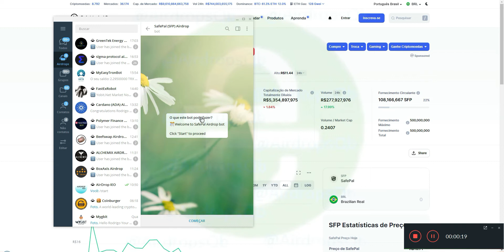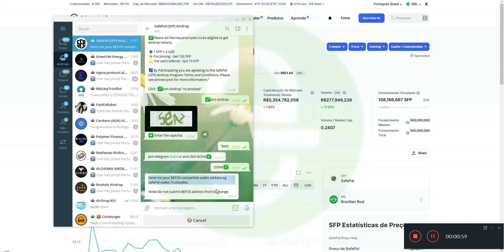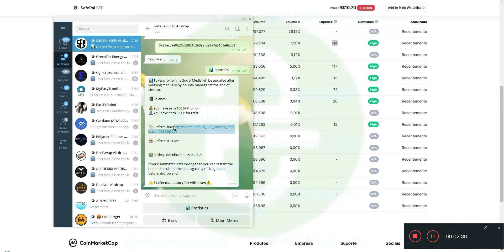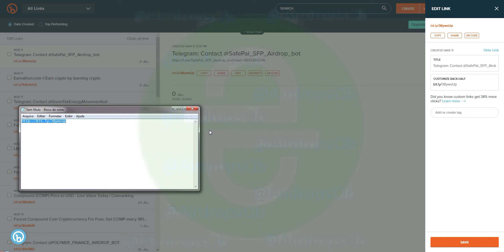CanalQb - Airdrops - SafePal - 100 SFP (~ $ 50 USD) - Finalizado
CanalQb - Airdrops - SafePal - 100 SFP (~ $ 50 USD)

Att: @CanalQb